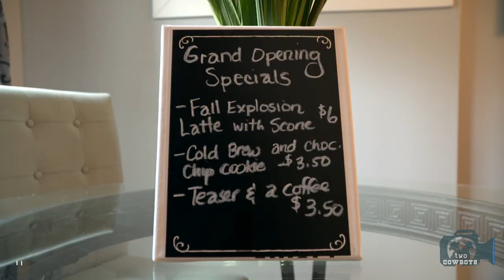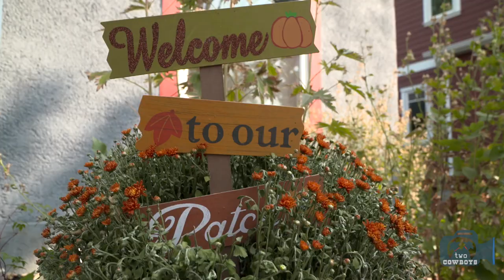Two Cowboys: Taking the Cake and Eating It With Coffee at 94 Take the Cake in Okotoks, Alberta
94 Take the Cake

Ultimately the setting of the little coffee shop reminds you of a fairytale. There are ample garden spots where you can enjoy the sunshine and read a favorite book amongst flowers and birdsong. The shop has several comfortable rooms where you can work, do a business meeting or share some time with a good friend. From every angle, you can see how Sherry bakes in the kitchen and Robyn makes at the front desk.

We love the coffee. The cakes are outstanding. We have no doubt that this is a winner.

What actually stands out for us is the enthusiasm of two entrepreneurs, Roby and Sherry, that are realizing their dream and allowing us to be part of it. That is why we gladly share their story and eagerly track their progress to becoming Okotoks' next favorite little cake and coffee shop.